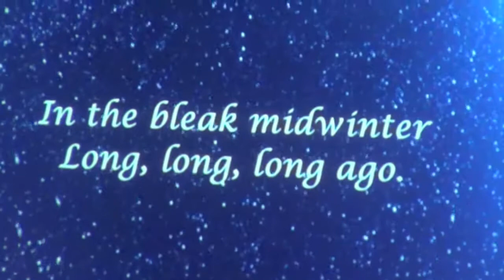In the Bleak Midwinter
Candlelight Christmas Concert 2012-Grace Baptist Church